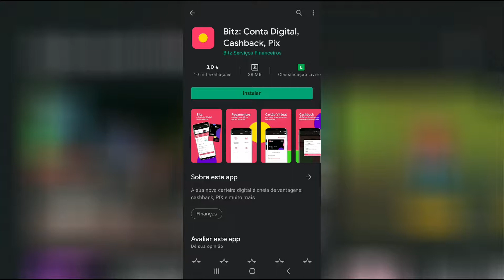Ganhe 10 reais no cadastro | Bitz